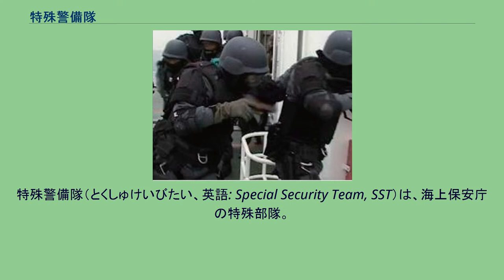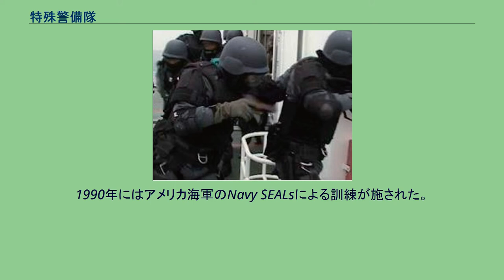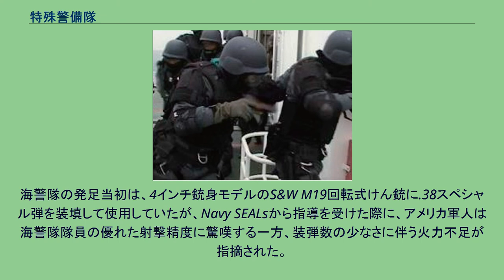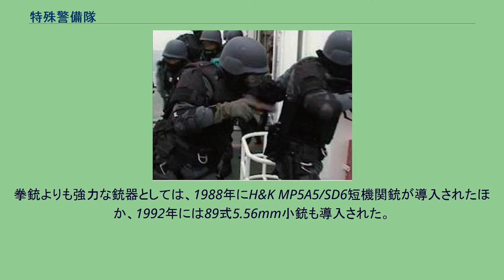特殊警備隊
特殊警備隊（とくしゅけいびたい、英語: Special Security Team, SST）は、海上保安庁の特殊部隊。
シージャックや毒ガス事案など、高度な知識・技術を必要とする特殊な海上警備事案に対処する。
大阪国際空港の公害問題を背景として、1960年代より、大阪圏に第二空港を設置することが検討され始めていた。
諸般の検討や地元との調整を経て、建設位置は泉州沖の大阪湾上と決定し、1980年代後半より、関西国際空港として、具体的な計画が着手された。
しかし建設への反対運動も激化しており、極左暴力集団は消火器爆弾や迫撃弾などを用いて、関西地域で年間数百件ものテロ・ゲリラ事件を引き起こしていた。
この状況に対して、1985年10月1日、同地を管轄する岸和田海上保安署（第五管区）に設置されたのが関西国際空港海上警備隊（海警隊）であった。
陸地側を警備する大阪府警察機動隊と連携して海側の警備を担っており、隊員は第五管区内に限らず、全国から希望者を募って配置されていた。
発足時はわずか8名であったが、1987年には空港の本格的な着工にあわせて24名に増強され、1990年には更に37名に増強された。
また1989年には、日米原子力協定の適用を受けてフランスから返還されるプルトニウムの海上輸送が決定され、その際の護衛を海上保安庁が担当することになったことから、そのための体制整備が進められることになった。
その一環として、本庁警備第二課に設置されたのがプルトニウム輸送船警乗隊（警乗隊）であった。
この部隊には、海警隊からも複数の隊員が参加したが、基本的には、やはり全国から選抜された隊員から構成されていた。
1990年にはアメリカ海軍のNavy SEALsによる訓練が施された。
その際に、Navy SEALsから射撃、狙撃、接近格闘術、リペリング降下、ファストロープ降下など特殊部隊として必要な指導を受けたとされている。
1992年に輸送が実施され、復路では巡視船「しきしま」の護衛を受けて、フランスから日本まで無寄港で、総日数60日・総航程2万海里の輸送を実施したが、輸送船「あかつき丸」に乗船した警乗隊は、往路や寄港中も含めて、約5ヶ月間150日間にわたって一度も上陸することなく、輸送船の警備を完遂した。
そして1996年、海警隊と警乗隊を統合して設置されたのがSSTであった。
SST隊員 SSTは、第五管区内の泉佐野市に位置する大阪特殊警備基地を本拠地としており、第一特殊警備隊から第七特殊警備隊までの7個小隊で編成されているとされている。
各小隊は8名ずつ、隊長は二等海上保安正、副隊長は三等海上保安正で、隊員の中には救急救命士や危険物取扱の有資格者も配属されている。
隊員はテロリストへの対処を想定しているため、武器使用のみならず、生物化学テロや爆発物、危険物への対応能力や潜水技術にも長けている。
また7隊のうち、2隊は爆発物処理・化学防護能力を備えている。
海上保安庁にはNBC対処の専従部隊がないため、東日本では特殊救難隊が、そして西日本では本部隊が対応するように分担している。
対応する事案としては、シージャック、プルトニウムなどの重要な護衛任務、不審船事案対応、核拡散防止のための臨検などのほか、船舶内で発生した暴動の鎮圧、海賊事案対応、覚醒剤密輸の取り締まり、密航の摘発などを行っている。
主に中国の蛇頭や日本の暴力団が絡んだ覚醒剤密輸の取り締まりや密航の摘発への出動も多く、出動回数は日本の特殊部隊の中でも最多とされている。
隊員は、狭隘な船内における制圧技術に優れ、ドア破壊による室内突入技術は世界の特殊作戦部隊と同レベルにあるとされる。
2003年に実施されたオーストラリア東岸沖でのPSI加盟国による合同演習でSSTが容疑船の制圧を担当した際に、海上自衛隊の幹部は「急襲、武器使用、制圧、被疑者の選択といった一連の行動が洗練され、完璧である」と高く評価している。
SSTは、ヘリコプターからのリペリング降下、巡視艇、高速艇などによる強行接舷、気泡が出ない循環式潜水器を使用した潜水による接近などによって対象船舶に乗り込み、下記装備等を使用して犯人を制圧する。
突入に際しては、公開されている限り自動小銃4名、拳銃4名の編成をとることが多いようである。
また任務によっては特別警備隊の支援を受ける場合もある。
基本的に2人一組で行動する。
SSTは、警察機関の特殊部隊ゆえに、軍の特殊部隊とは異なる性格を持...